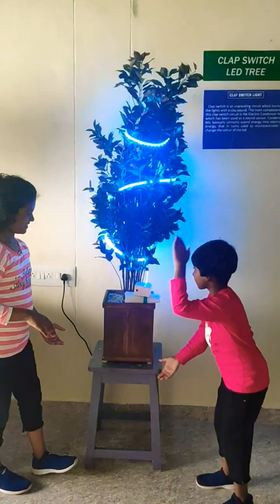Clap Switch LED Tree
Clap Switch is an interesting circuit which turns on the lights with a clap sound. The main component of this clap switch circuit is the electric condenser Mic, which has been used as a sound sensor.Condenser Mic basically converts sound energy into electric energy,that in turn used the microcontroller to change the colour of the led.